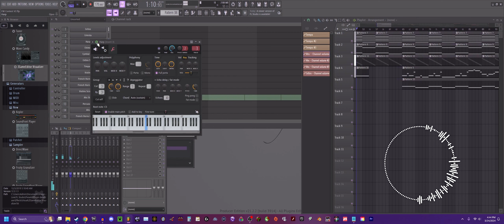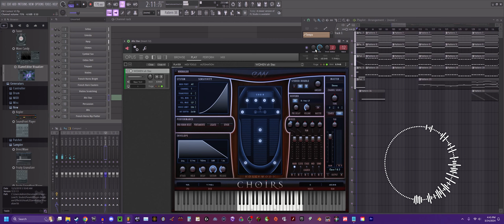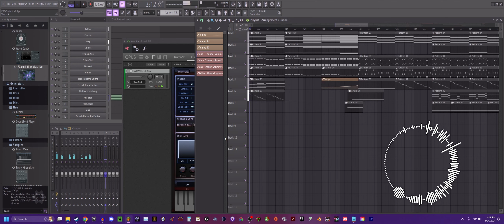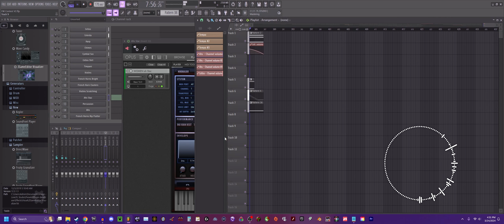Aqua Pura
My submission for the EastWest36 contest, named Aqua Pura.